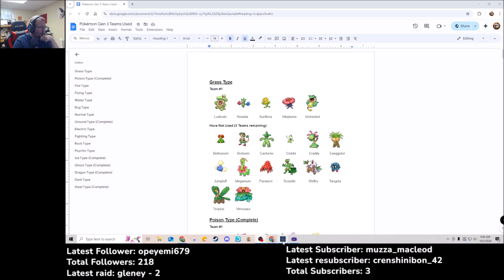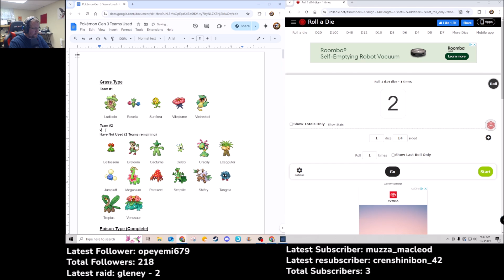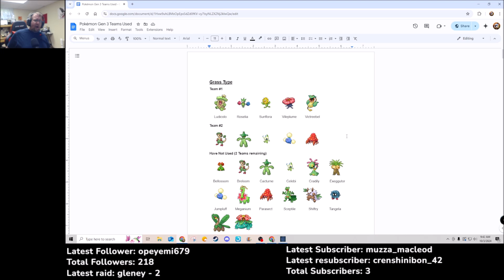Pokémon Gen 3 Normal Team #1 - Part #11 (Aipom, Blissey, Delcatty, Kangaskhan, Tauros)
Taking on  the Elite Four and Steven!

Thursday 9pm CST - Co-op Stream (Monster Hunter World)

Rules
​1) All Pokémon must share a type
2) All Pokémon are randomly chosen before the play through begins
3) Only the chosen Pokémon are used through the entire play through
4) Only teams of 4 to 5 are used
5) Each Pokémon is used once for all its types (ex: Charizard is used on both a Flying and Fire play through while Blastoise is only used on a water play through)
6) Mew is only used for HMs on every team
7) Each Pokémon must know a move of the type of team it is being used on (if possible)
8) If a Pokémon has one or multiple signature moves, it must know one of them
9) A move can only be shared by two Pokémon (unless it fulfills rule #7)